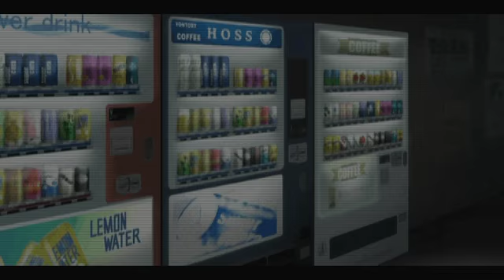Incompleted Sasahara/Ogiue AMV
I started on this project in 2009 or so and I really really tried working on it but I never got the time and drive to actually complete it.
So I gave up.

It cuts off at around 1:50, there are a few clips here and there in between there and the end that I wanted to use that are scattered about-- Ignore those.
It's incomplete so I didn't add any color filters and only transition effects and whatnot. If I'm feeling up to it and get back into the Genshiken fandom, I'll finish this.
But I doubt it'll be anytime soon. haha

Anime: Genshiken
Pairing: Kanji Sasahara/Chika Ogiue